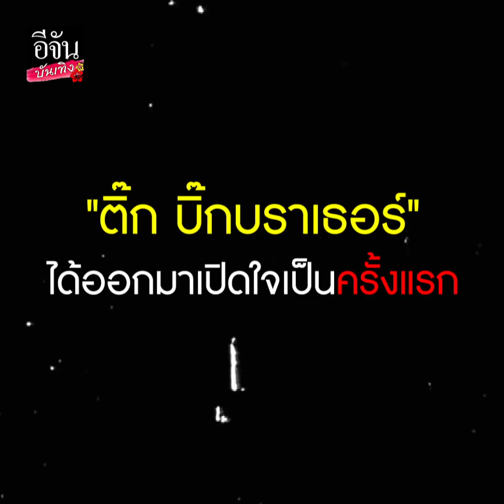"ติ๊ก บิ๊กบราเธอร์" เปิดใจครั้งแรก ยอมรับหย่าสามี "หนุ่ม ศรราม" จริง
"ติ๊ก บิ๊กบราเธอร์" เปิดใจครั้งแรก ยอมรับหย่าสามี "หนุ่ม ศรราม" จริง เพราะ.